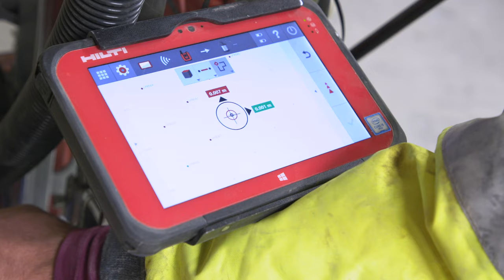Hilti FR - Chantier parking - SPIE BATIGNOLLES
Découvrez en vidéo le témoignage de l'entreprise SPIE BATIGNOLLES, qui a fait appel à aux équipes  Hilti pour la réalisation d'une dalle béton dans un parking à Arcachon.
Leur contrainte ? Faire 22 000 trous rapidement et le plus simplement possible.